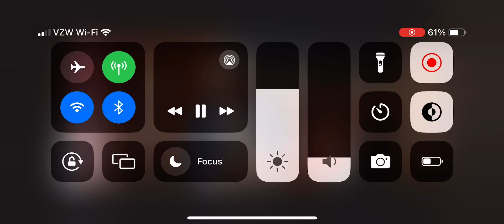Wolfgang Amadeus Mozart’s laughing “meme” (short) - 8 sound effect